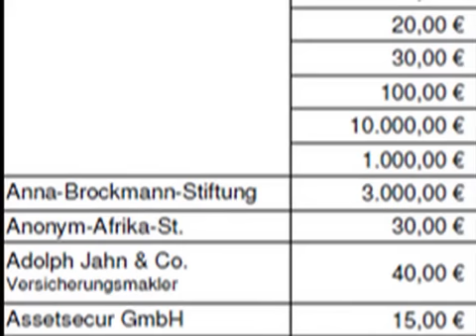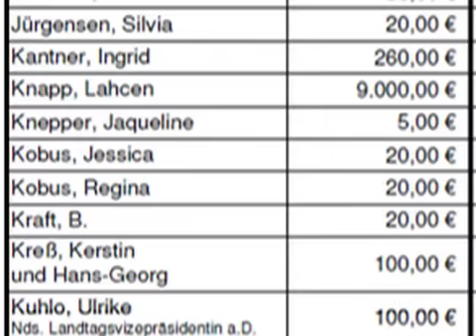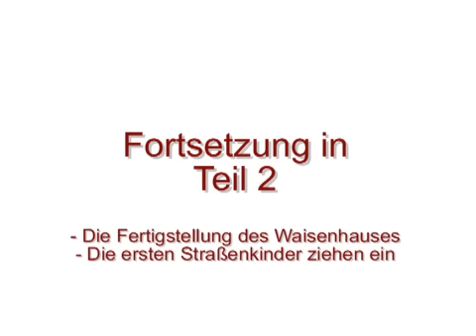Teil 1 - Wir bauen ein neues Waisenhaus in Afrika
FURAHA PHÖNIX Kinderhaus e.V. baut ein neues Haus.